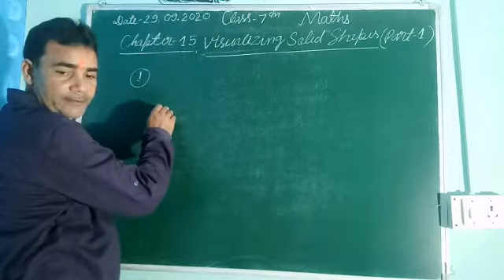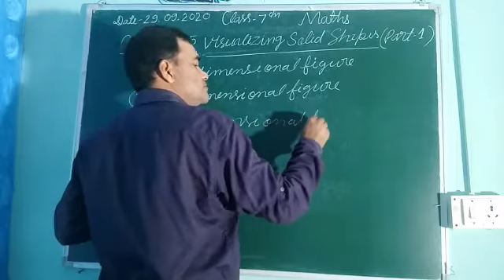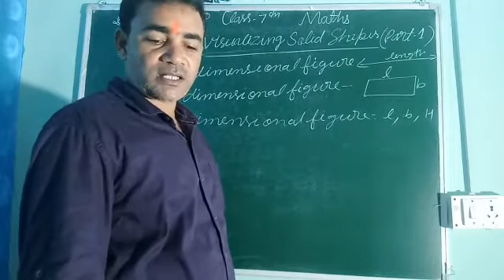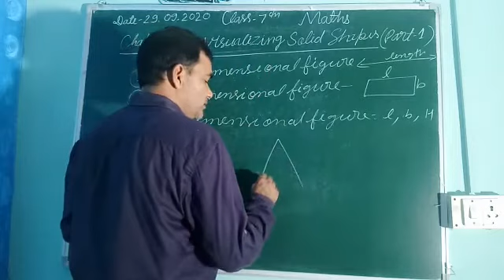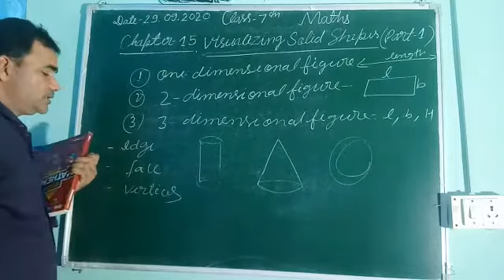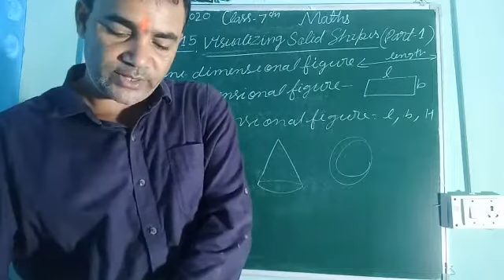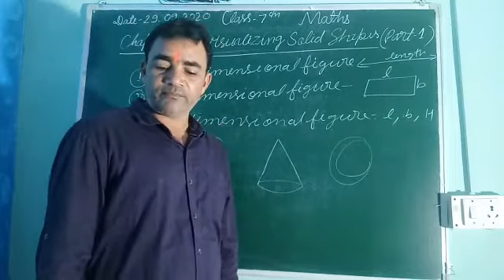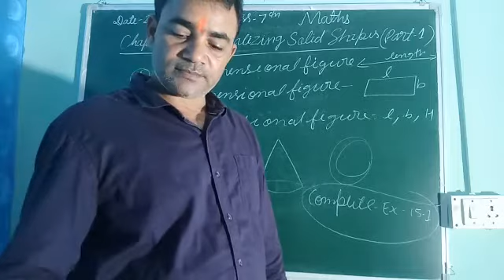Class -7Maths,Chapter-15,visualizing Solid Shapes (part-1)